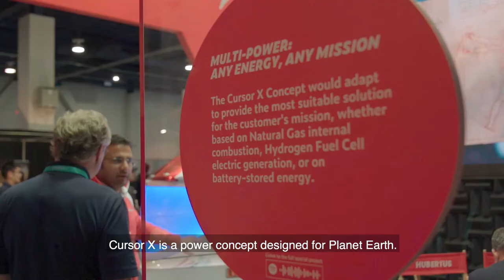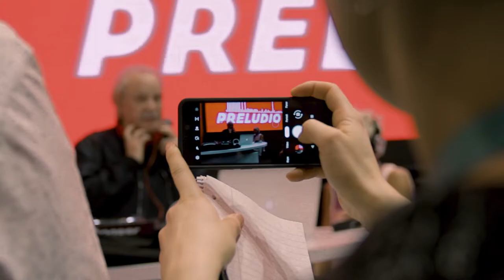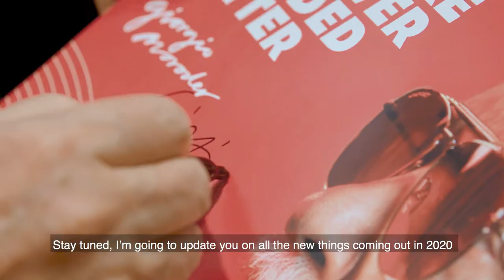Giorgio Moroder - This is how the future will sound